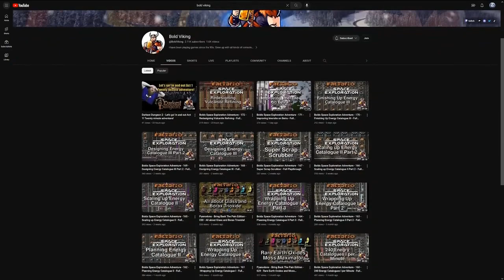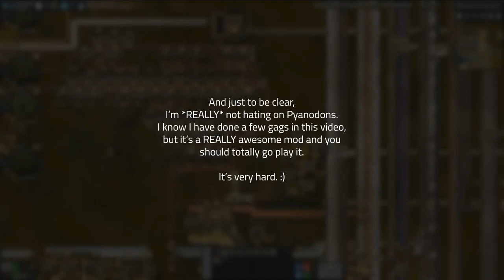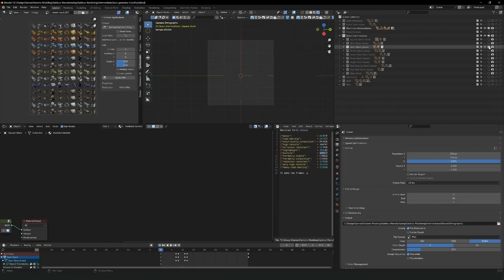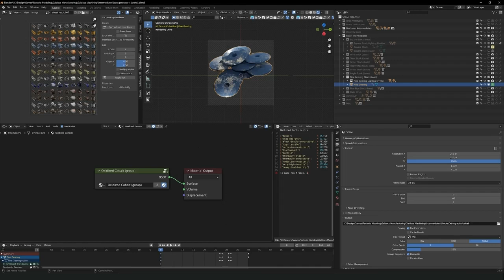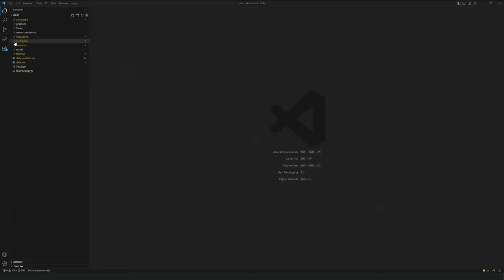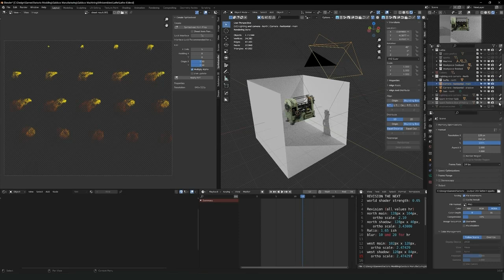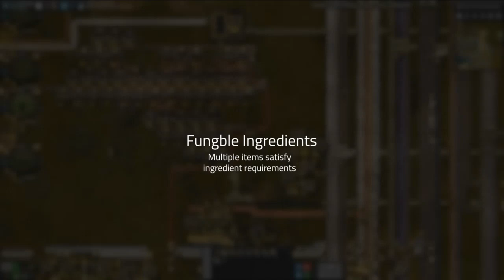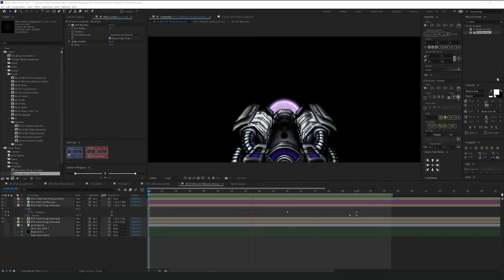Делаю Overhaul Mod для Факторио. Дневник разработчика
перевод видео с канала @galdocstutorials